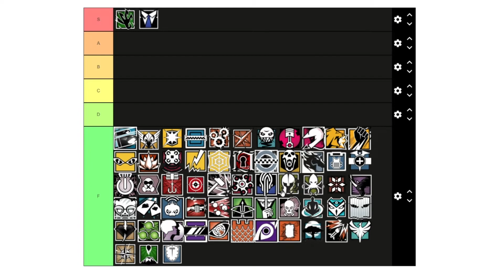the official rainbow six siege operator tier list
no cap

your opinion is wrong